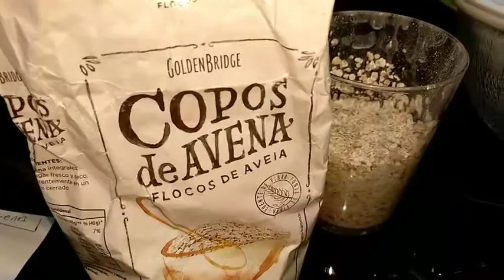Cómo hacer leche de avena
Preparar leche de avena es barato.
Al hacerla tu mismo/a  además de ahorrar en el precio, ganarás en sabor y obtendrás más energía de la avena al poner más concentración del cereal en el agua.
Sin conservantes. Todo natural.